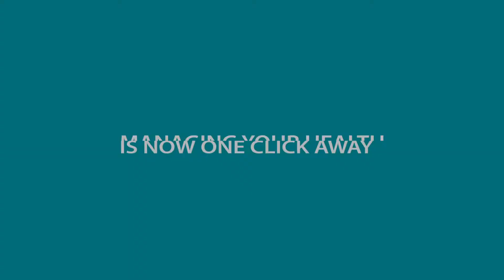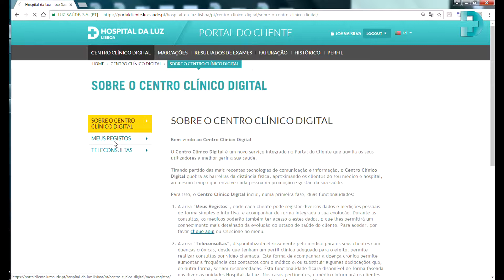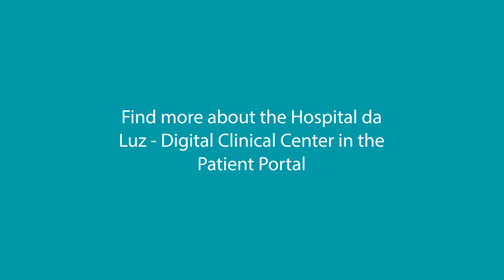Hospital da Luz Clinica Digital Center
Hospital da Luz Clinica Digital Center: managing your health is now one click away